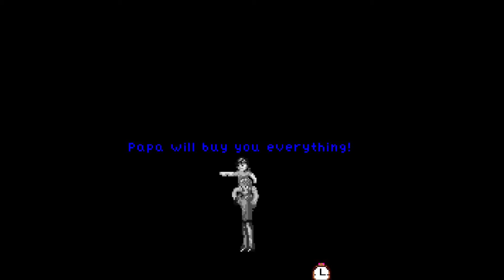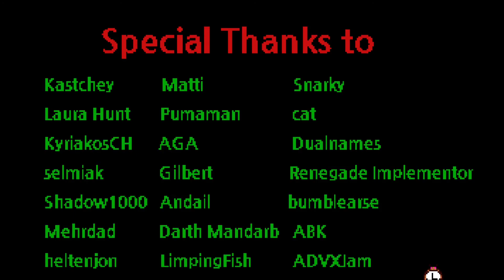Fighting Demons And The Past - Contact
Contact is a adventure point and click horror game where you have one bad day and if you don't do something it may stay that way. Hope you enjoy💖